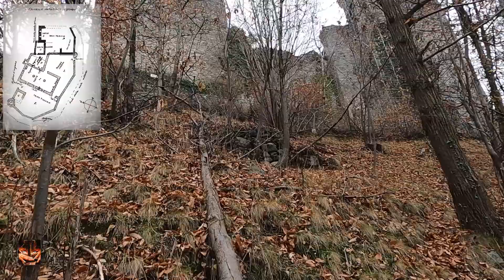Castello Di Arnad